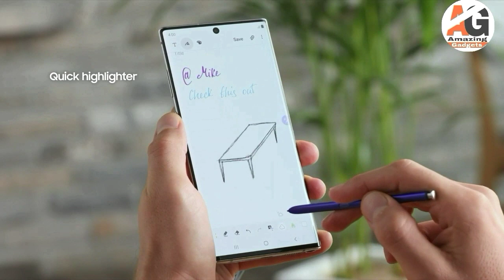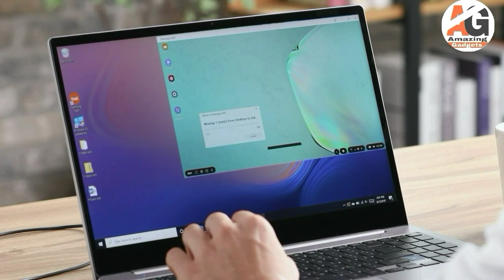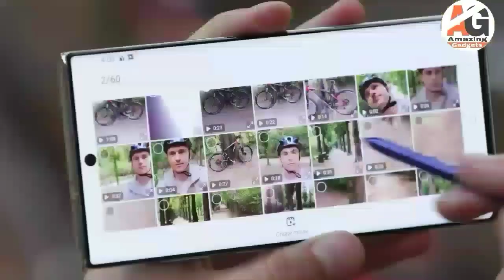Samsung Galaxy Note 10 Plus Unboxing "HANDS ON" Video first look !!!!!